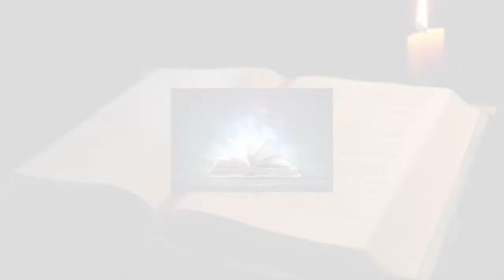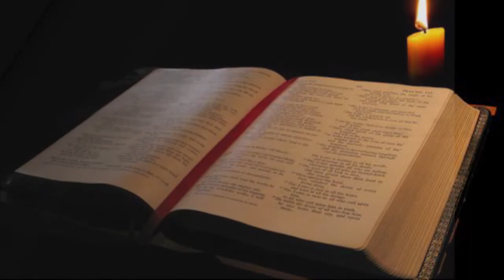CHAMPIONS AWAKE EP 1 PT 1